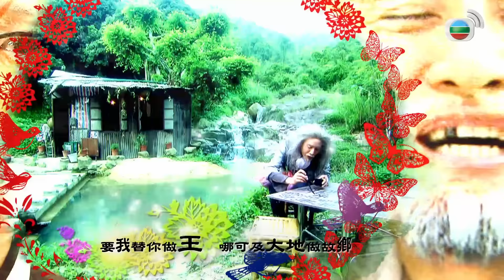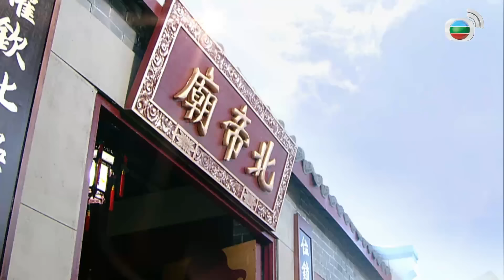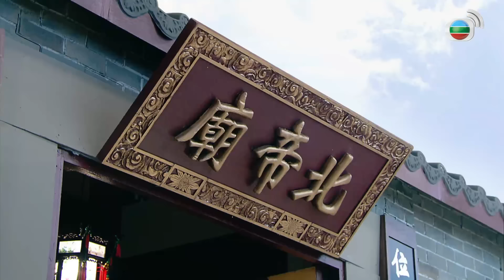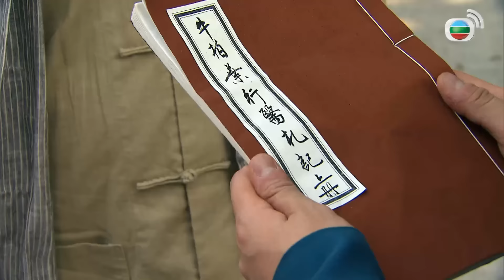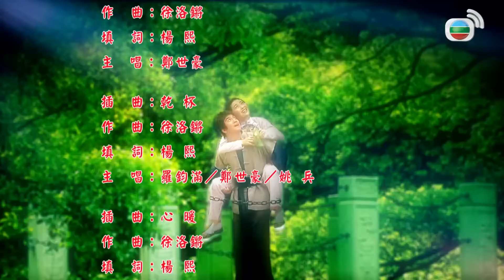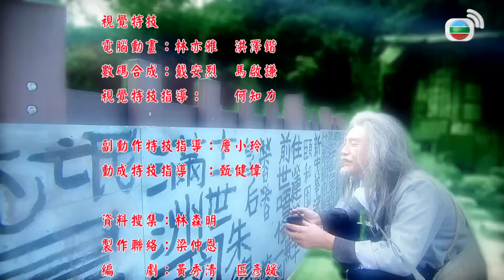TVB អធិរាជសៀងហៃ 05/17 | រឿងភាគហុងកុង និយាយខ្មែរ | TVBCambodiaDrama | Rogue Emperor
TVB រឿងភាគ - អធិរាជសៀងហៃ ( Rogue Emperor ) | Kenneth Ma, Niki Chow, Mandy Wong | TVB Cambodia Drama | សាច់រឿងនិយាយអំពីក្មេងប្រុសក្នុងភូមិឈ្មោះ Chu Gam Chun, រស់នៅជាមួយ ម្ដាយចុងរបស់គាត់​ Yau Yue Si, Gam Chun ធ្លាក់ក្នុងអន្លង់ស្នេហ៍​ Yi Yung Yung  ដែលអ្នកជិតខាងនិងជាមិត្តតាំងពីក្មេងរបស់គាត់ផងដែរ។ លោកតា Yung Yung ប្រឆាំងនឹងការសុំរៀបការរបស់ Gam Chun និងទារចំណង់ដៃខ្ពស់កប់ពពក ប្រសិនបើគាត់ចង់រៀបការជាមួយ Yung Yung។ ដើម្បីរៀបការ​ជាមួយ Yung Yung, Gam Chun បានធ្វើការ និងមានការផ្សងព្រេងជាច្រើន ហើយវាបានធ្វើអោយគាត់ក្លាយជាអ្នកដឹកនាំចោរព្រៃ ហើយក៍ក្លាយជាអធិរាជប្រទេសចិន។